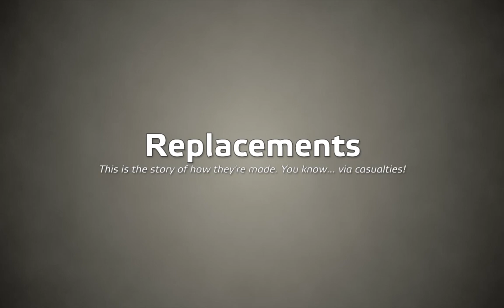Replacements - ShackTac I44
A section from an Invasion '44 coop. In this, Pvt. Beagle reports to the BAR section for tasking, followed by... violence. If you like this stuff, as always, show the love through comments, likes, favorites, subscriptions, etc. Feed the machine. Use AdBlock?

The mission shown is a coop on an I44 terrain.